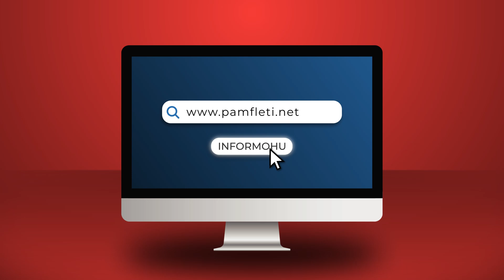Fundi i Donald Trump, fitore për Perëndimin!